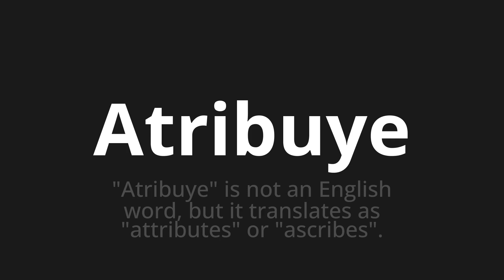How to pronounce Atribuye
Master the Pronunciation of 'Atribuye which means attributes' - which means : "I attribute" Is not an an English Word, but it translates as "attribute" or "are". " 📝 with @PronunciationSpanish 🎓🗣️ - [Your Guide to Spanish]

Learn to pronounce 'Atribuye' perfectly in Spanish with our easy and engaging tutorial by @PronunciationSpanish! 📖📽️ In this comprehensive video, we provide you with native speaker examples 🗣️👂 and phonetic breakdowns 🎵 to ensure you get the pronunciation just right.

How to say Attribute in Spanish